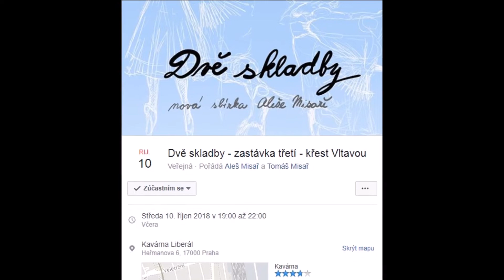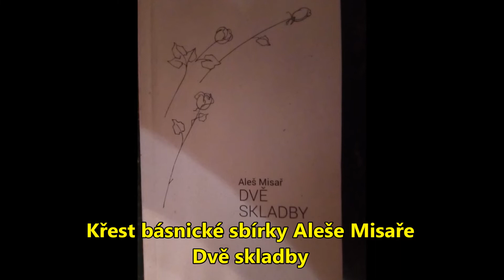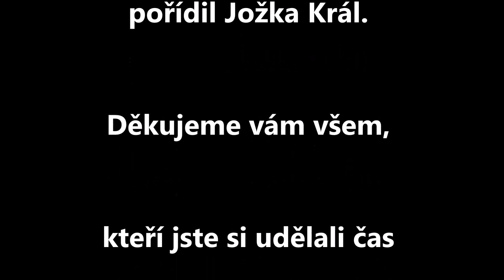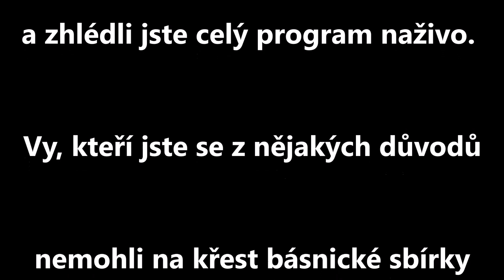Křest básnické sbírky Aleše Misaře Dvě skladby 10.10. 2018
Ve středu dne 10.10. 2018 se v Kavárně Liberál v Heřmanově ulici č. 6 na Praze 7 uskutečnil v době od 19 do 21 hodin křest básnické sbírky Aleše Misaře nazvané Dvě skladby. Letos se jedná již o druhý křest sbírky tohoto plodného autora. Rodák z polabského města Nymburk je známý především tím, že své romanticky laděné verše dokreslované autentickým přednesem nechává navíc ještě podmalovávat libozvučnými tóny hudebního nástroje, nejčastěji klavírem v podání svého rodáka Jiřího Chvojky. Sbírka skutečně obsahuje pouze dvě básně, které jsou ale rozčleněny do dalších 5-6 kapitol a svým rozsahem zaplní celkem 91 stran sbírky. Básník Aleš Misař si pro svůj zhruba třičtvrtěhodinový program spojený se křtem sbírky Dvě skladby zvolil 4. kapitolu první básně Erika Eurydika s názvem Návštěva a 3. kapitolu druhé básně Kovboj v bílém. V obou z nich Aleš zachycuje své pocity a dojmy, které v něm vyvolaly dvě skutečné osoby, s nimiž měl možnost se ve svém poměrně krátkém životě blíže seznámit a které se vyznačovaly především nevšedním a netypickým stylem života i specifickou osobností. Přejeme vám příjemný zážitek při sledování celého videozáznamu...